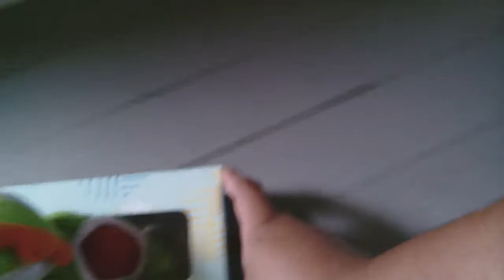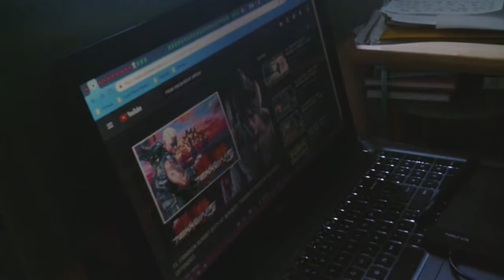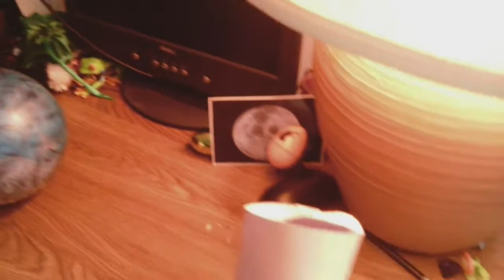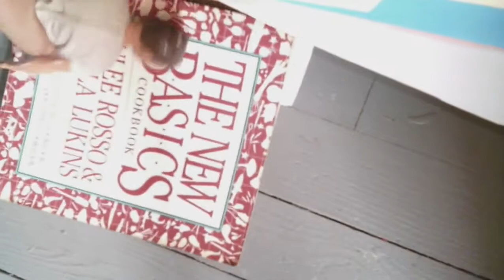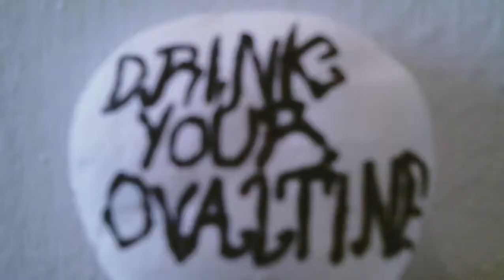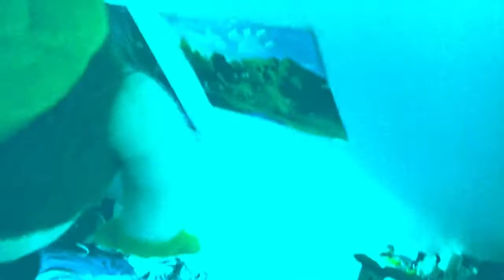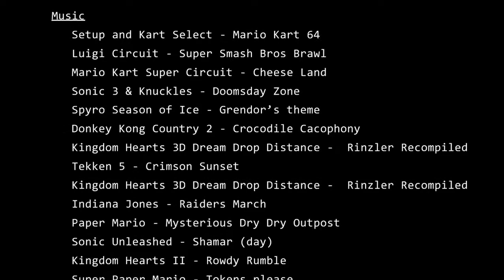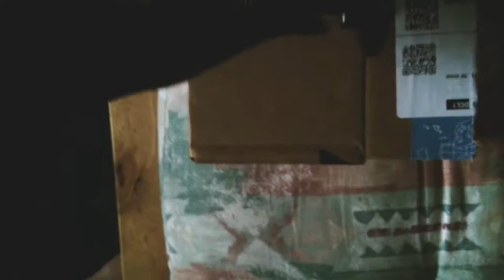Waluigi and the Tomb of Syrup Sandwiches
Warning: The audio is off sync a little

-There are many references that will confuse you, ask me if you want context to a reference.
-The volume is very loud in some parts, and some bright lights are present, stay safe.
-The first quarter of the video were recorded in May, the second in June, the third and fourth quarters in July and August. So the quality (voice acting, cinematography, etc.) changes a lot.